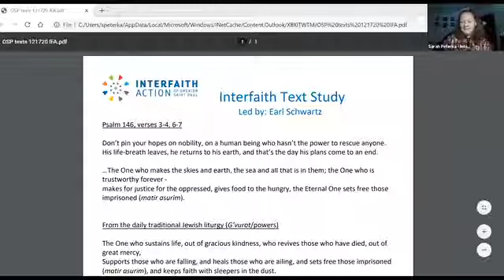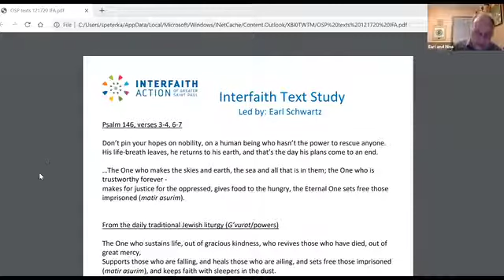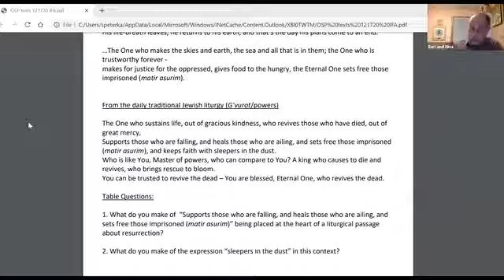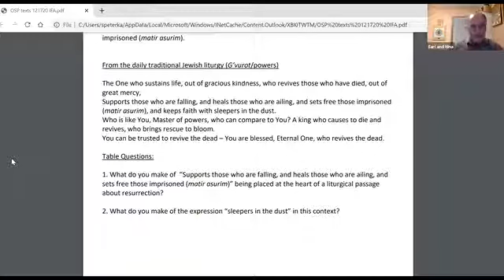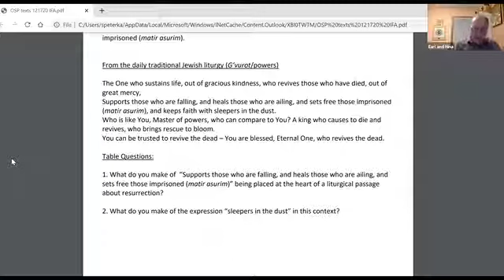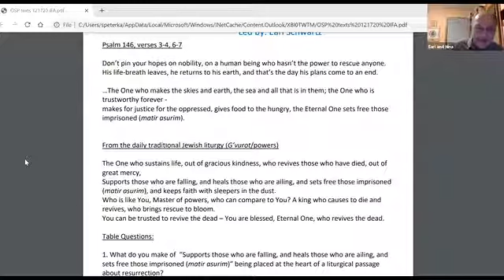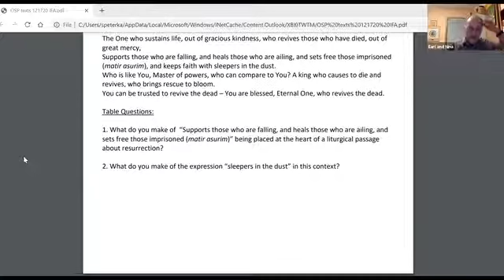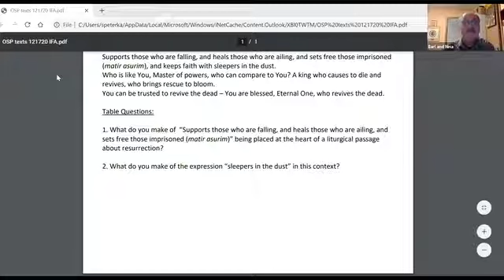Opportunity Saint Paul Dec 2020 Interfaith Text Study